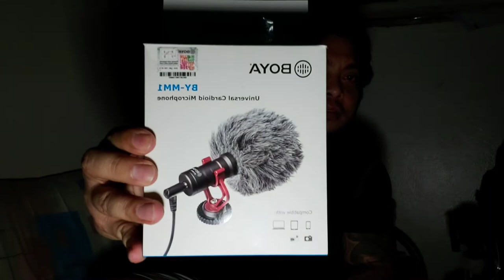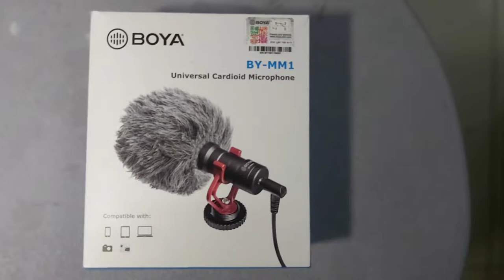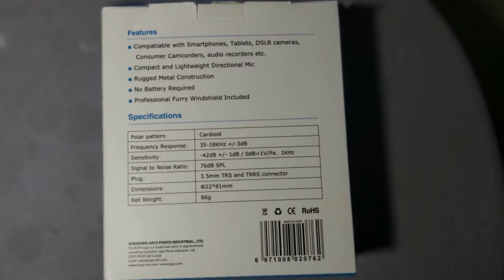Boya microphone Unboxing | Test | joedemy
Cardiod microphone with dead cut,
Unboxing and testing  with aircon and without aircon.
Sulit ba ito mic or hindi??